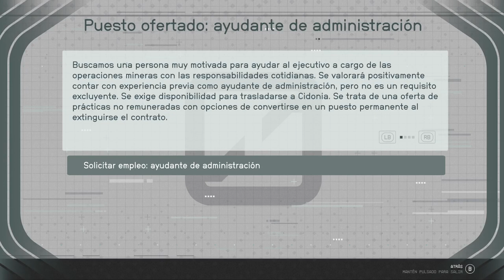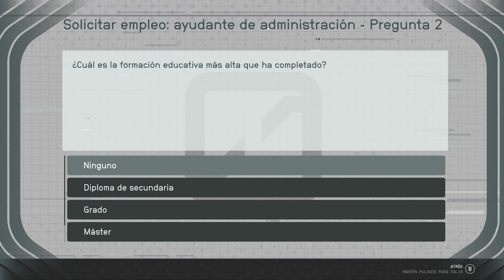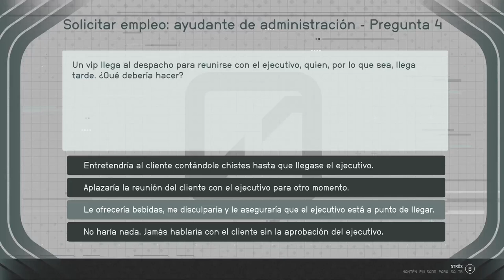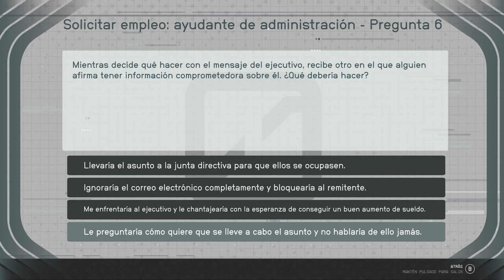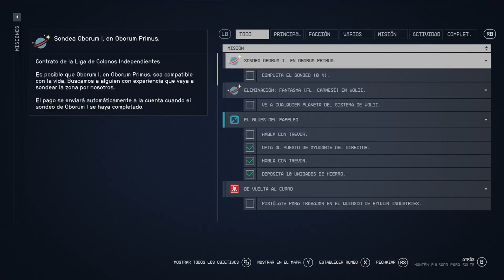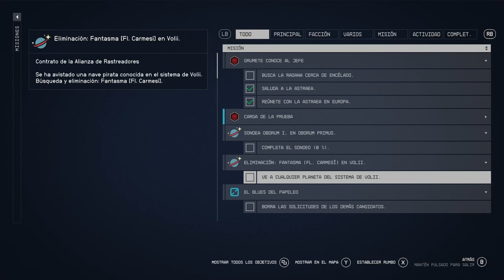Starfield dia 3 p3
hola dinohumanos este canal es solo para subir mi contenido. sin pretensiones ni pretendo ganar nada con ello , si te gusta lo ves y si no ay mas contenido y seguramente mas entretenido que este , disfruta si te sirve.